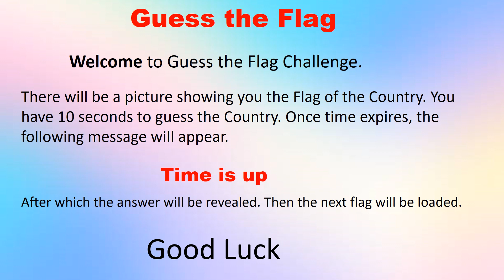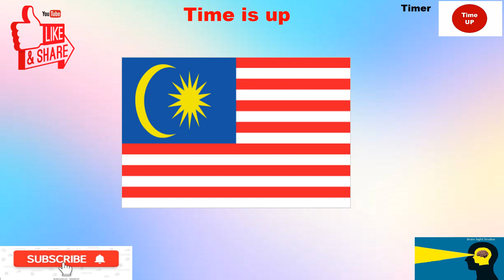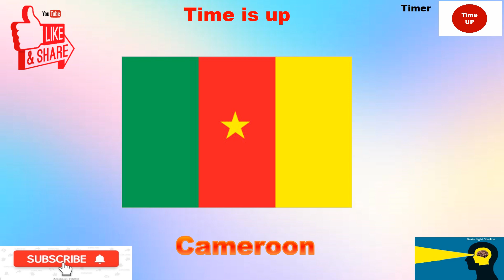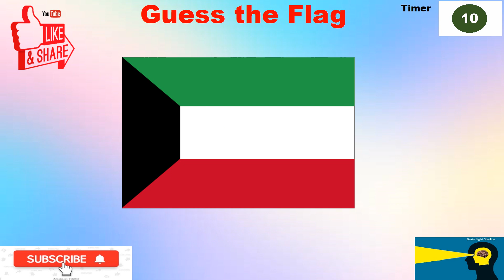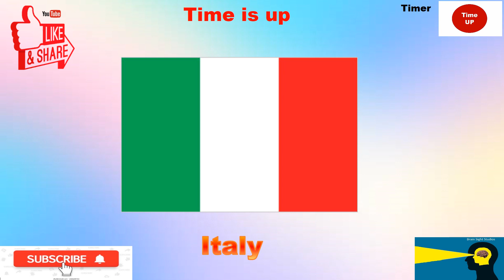15 Countries Guess the flag quiz . Part 2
Know the flags of the world? Put your knowledge to the test in the flags quiz!  How many flags of the world can you guess right? The difficulty will increase gradually

test your thinking skills with these awesome riddles, games and puzzles! keep your brain young & fit with these tricky brain teasers! Brain games and puzzles will not just warm up your brain but also exercise it well. They are perfect for improving your memory, vision, and logical skills. So, check them out and leave your answers in the comments!
find 3 differences , spotthedifference , findthedifference, brain teaser, differences in pictures, quiz, brain training, challenge, fun, family